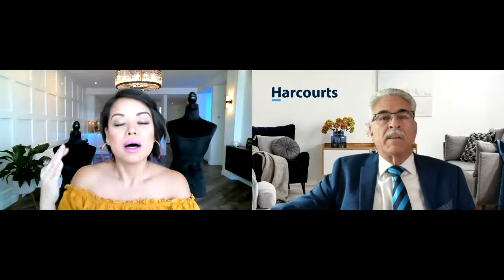Anya Nova with David DaCosta on Parkbench Carlsbad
Anya Nova is an award-winning entrepreneur and business owner. She chats with David about The World's First Patented Strapless Sports Bra! Say Goodbye to Straps and Tanlines - And Say Hello to All-Day Comfort and Support!